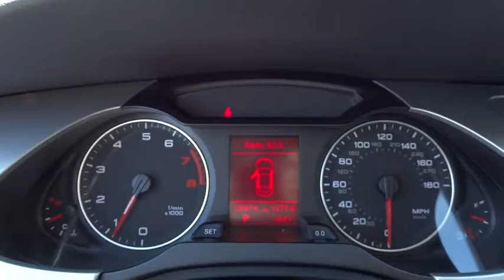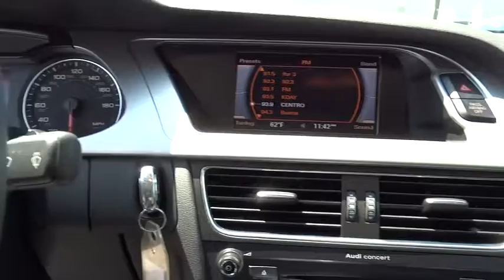2012 Audi A4 used, Los Angeles, Van Nuys, West Los Angeles, LA, Socal, CA 450556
2012 Audi A4

Keyes Audi
5239 Van Nuys Boulevard

CONVENIENCE PACKAGE-HEATED FRONT SEATS-Audi Certified Pre-Owned means you not only get the reassurance of up to a 6yr/100,000 mile limited warranty, but also a 300+point inspection/reconditioning, 24/7 roadside assistance, trip-interruption services, complimentary service loaner, and a complete CARFAX vehicle history report. Designated by Consumer Guide as a Premium Best Buy. Having had only one previous owner means that this terrific Audi is sure to be a favorite among our more educated buyers. This is an AUDI CERTIFIED UNIT, that means it has been through the industry leading 300 point inspection by our factory trained technicians. Not all pre-owned Audi's are worthy of the CERTIFIED title. Once the vehicle is CERTIFIED, it will come with the remainder of the factory 4 years or 50,000 mile warranty, then 2 additional years or up to 100,000 miles. The CERTIFIED warranty is a comprehensive warranty that also includes roadside assistance. Each of our CERTIFIED Audi's comes with Audi and Keyes Audi's commitment to your happiness.